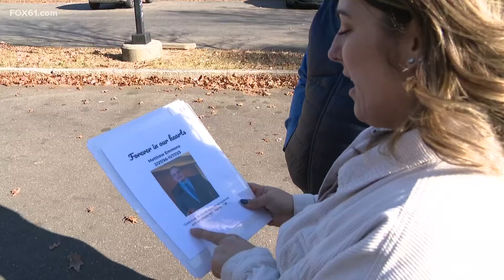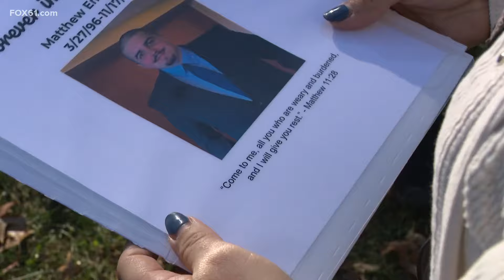Family calls attention to a history of bodies in Hartford’s Pope Park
27-year-old Matthew Emmons was found dead on nearly a year ago in a tent.